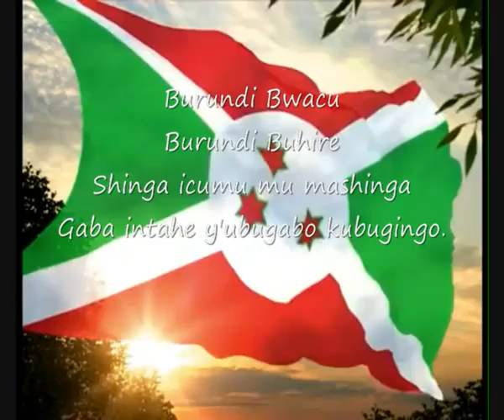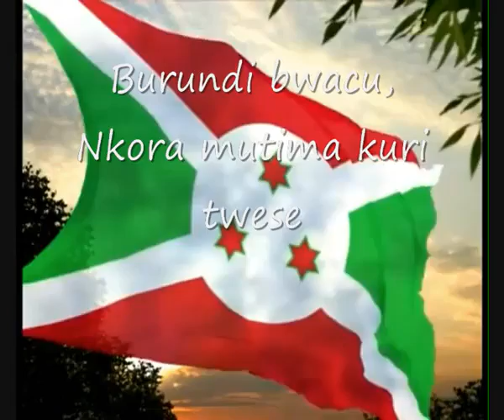Burundi National Anthem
"Burundi Bwâcu" was written by a group of writers led by the Jean-Baptiste Ntahokaja, a Catholic priest, and composed by Marc Barengayabo. Adopted upon independence in 1962, the anthem has Kirundi and French lyrics, the two official languages of the country.